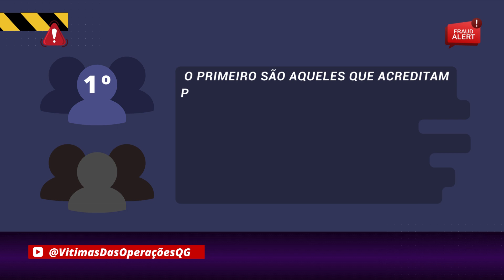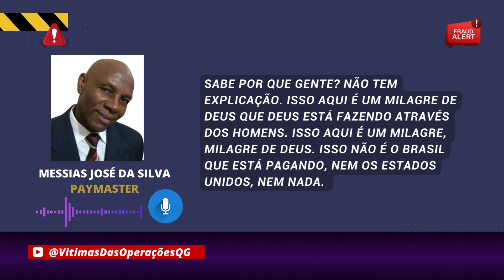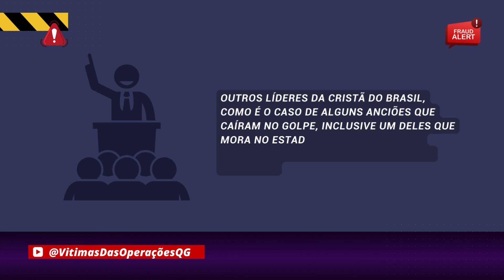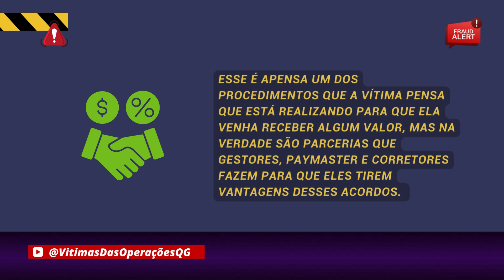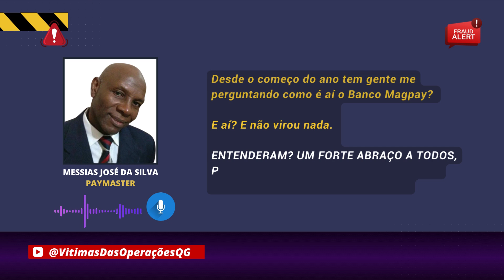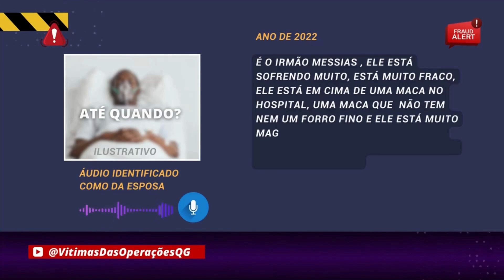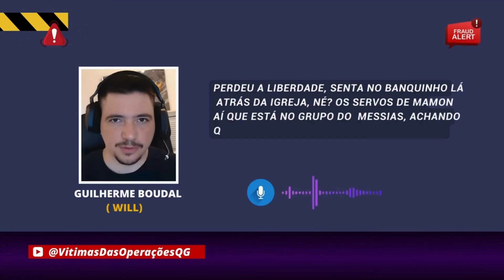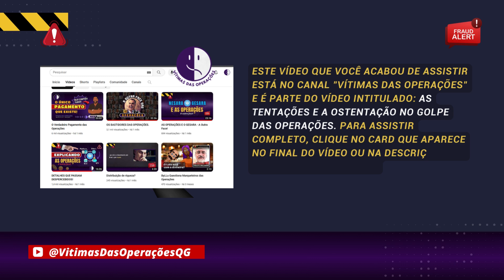Golpe das Operações - Qual é o seu Messias?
Messias José da Silva é um estelionatário da mesma Organização Criminosa do Pastor Osório. que usa do seu posto na CCB para enganar e manter suas Vítimas em erro. Objetivo do video é de expor esse lobo que está dentro da congregação cristã enganando e induzindo varios membros da Igreja ao Erro.

Biblicamente, tudo tem o seu tempo determinado, e há tempo para todo o propósito debaixo do céu. Mas o tempo do Messias José da Silva sair do golpe nunca chega. Será  por quê?
Assista o vídeo até o final e você vai entender por que o Messias pretende morrer abraçado com este golpe.